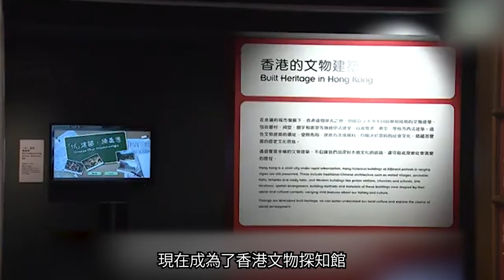九龍公園前身是軍營？九龍第一街彌敦道 為軍隊而築建？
尖沙咀是香港的購物天堂，摩天大樓和琳瑯滿目的商舖之間有一處都市綠洲，它就是九龍公園，這裏前身是英軍的威菲路軍營。九龍公園旁邊的彌敦道是九龍半島最早建成的街道，初時是方便軍隊調動而建立。而九龍公園附近的清真寺，亦是方便士兵進行宗教活動興建。

九龍公園前身是軍營？士兵多風流 尖沙咀樂道因性病醫院命名？
九龍有新舊之分？以界限街還是獅子山為界？
黃霑逝世20年｜《獅子山下》最初不流行 市民批歌詞太深好難唱？